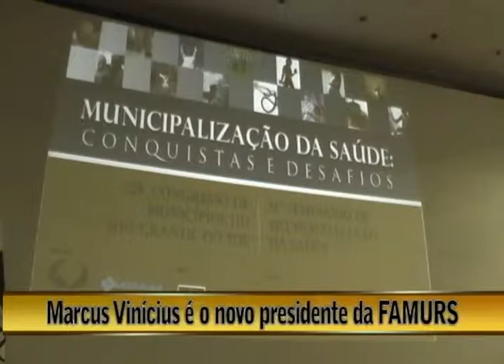22.06.09-Opinião Livre- MUNICIPALIZAÇÃO DA SAÚDE-Parte2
Diego Casagrande entrevista:

- José Fogaça - Prefeito de Porto Alegre
- Jerônimo Goergen - Presidente PP/RS